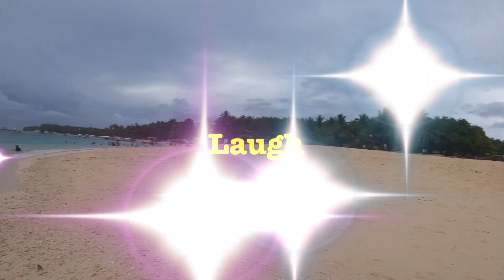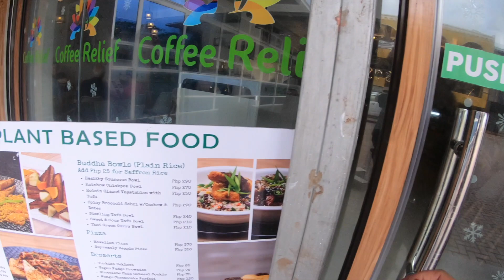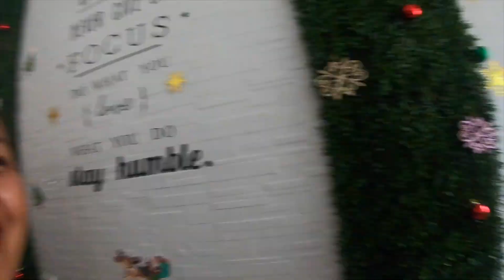OUR FIRST TIME TO TRAVEL IN DUMAGUETE CITY PHILIPPINES| Filipina-Aussie couple